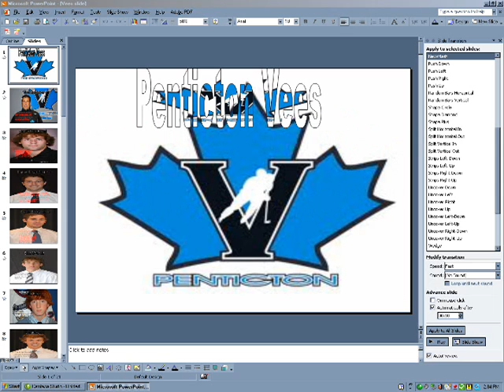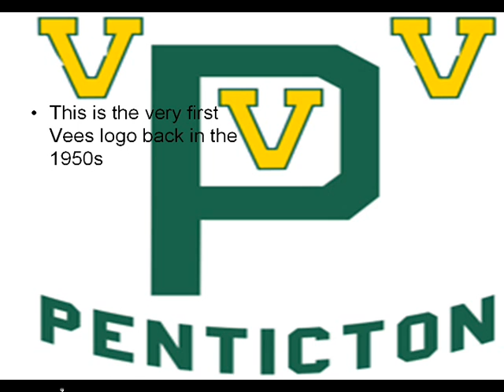Penticton Vees Slide Show History